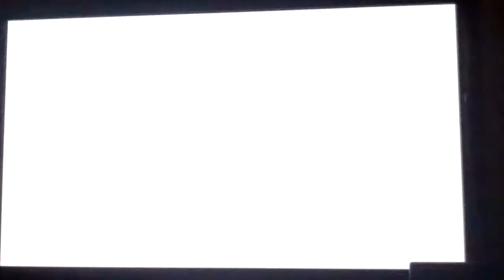Let's Play Turtle Hakan! Episode 4!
Episode 4 - MUST TURTLE MUST TURTLE!

 OH SHIT I'M IN THE VORTEX!

-LP Oil Rockets? Check.
Normal throws? Check.
Oil ups for the win? Check.
Mad backdashing skills? Check.
Full screen turtling? Check.
Godlike Meter Building? Check.

It's Turtle Hakan!